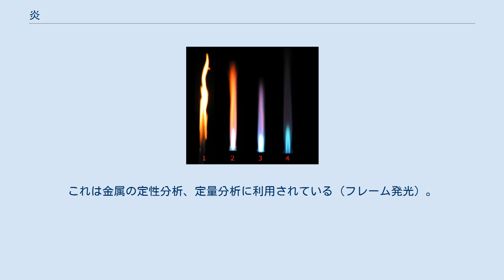炎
蝋燭の炎 炎（ほのお）は、火の中でも、気体が燃焼するときに見られる穂のような、光と熱を発している部分を指す。
語源は火の穂（ほのほ）から由来していると言われている。
 気体以外が燃焼する場合にも炎が見られることがあるが、これらも実際には、一旦可燃性の気体が生成してそれが燃焼している。
例えば、石油の燃焼では、熱によって一部が気化して、それが燃焼して炎を生じる（蒸発燃焼）。
木材の燃焼では、熱によって木材を構成する物質の一部が分解して、可燃性の気体を生じて、それが燃焼し、炎を生じる（分解燃焼）。
 ろうそくの炎の構造。
 炎の構造は、燃焼する可燃性の気体にあらかじめ酸素が混ぜられているかどうかによって異なる。
 ろうそくの炎では、熱によって発生した可燃性の気体と周囲の空気中の酸素が拡散によって混合することによって燃焼している（拡散燃焼）。
このような場合には、炎の外側ほど酸素の濃度が高くなり、その濃度に応じて炎は大きく分けて3つの部分に分けられる。
 炎の一番外側は外炎（がいえん）と呼ばれる。
ここは酸素との接触が十分であるため、酸化反応が迅速に進行して熱を発生しており、炎の中で最も高温となっている。
ここに他の物質を投入すると豊富な酸素と高い温度により、酸化反応が進行するため、酸化炎（さんかえん）とも呼ばれる。
外炎にはCH、C2といった反応中間体が存在しており、これらが熱によって励起されて発光している。
これらは主に青の輝線スペクトルを持つ光を放射しているが、この光はあまり強くなく明るい場所では目立たない。
 その内側には内炎（ないえん）と呼ばれる部分がある。
ここは外側の外炎で酸素が消費されており、酸素の供給が不十分となるため、酸化反応はあまり進行せず温度が若干低い。
酸素が不足しているので、ここに酸化物を投入すると、酸化物から酸素を奪う還元反応が進行する。
そのため還元炎（かんげんえん）とも呼ばれる。
ここでは不完全燃焼が起こっており、炭素の微粒子（すす）が発生している。
この微粒子が熱放射によって主にオレンジ色をした連続スペクトルを持つ光を放射する。
炎の中では一番明るく光って見える部分である。
 炎の中心部は炎心（えんしん）と呼ばれており、酸素がほとんど供給されておらず、温度も低いために未反応の可燃性気体が存在している。
ここは光を発していないため暗く見える。
 ブンゼンバーナーの炎では、あらかじめ空気と可燃性の気体を一定の比率で混ぜて燃焼させる（予混燃焼）。
このような炎では炎全体に酸素が十分に供給されるため、炎全体が拡散燃焼の外炎と同じような青い炎となり顕著な構造を持たなくなる。
 炎はその熱によって周囲の空気の密度を小さくし、自身の周囲に上昇気流を発生させる。
この上昇気流によって炎を形成する気体が吹き流されて、炎の穂のような形が作られている。
この上昇気流には燃焼の結果生成する二酸化炭素を除去し、新しい酸素を供給する働きもある。
 大きい炎では乱流も発生する。
 無重量状態においては上昇気流ができないため、炎は球形となり、新しい酸素が供給されにくいためにすぐに消えてしまう。
 酸素供給量の違いによる色の違い。
数字が大きくなるほど酸素供給量が多い。
 有機物の燃焼の場合、炎の色は外炎においてはCHやC2といった物質の発光、内炎においては炭素の微粒子の発光によって決まっている。
炭素含量の少なく酸素を含む有機物、例えばメタノールの燃焼においては炭素の微粒子の発生量が少ないため、内炎が目立たずに炎がほとんど見えないという特徴がある。
 また、有機物以外の燃焼では炎の色が異なる。
例えば水素の燃焼で生じる炎はほとんど色を持たないが、硫黄の燃焼で生じる炎は青色である。
金属自身を燃焼させたり、炎の中に金属の塩（えん）を投入すると、炎の色が変化することがある。
これは熱によって炎の中に金属のイオンが発生し、これが熱励起されて発光するためである。
金属の種類によって色が決まっており、炎色反応と呼ばれている。
これは金属の定性分析、定量分析に利用されている（フレーム発光）。
 炎、特に外炎は高温で、人間の皮膚が直接触れると火傷を起こす。
 炎が激しく燃える様から、身体の一部が細菌や科学的な反応によって発熱や発赤を引き起こす症状を炎症と呼ぶ。
 また、強い恋愛感情や憎悪などの感情は炎に例えられることがある。